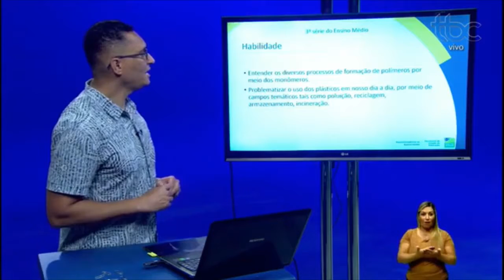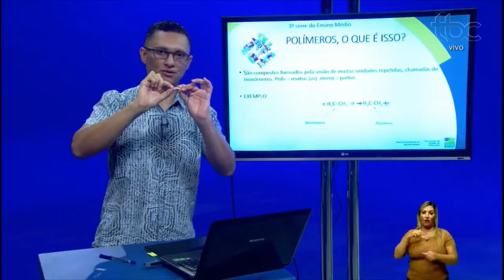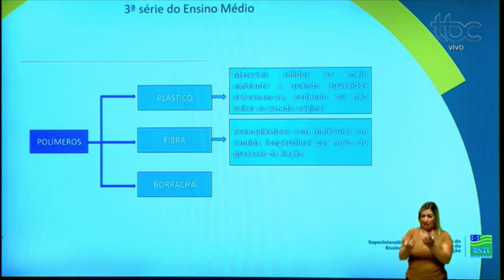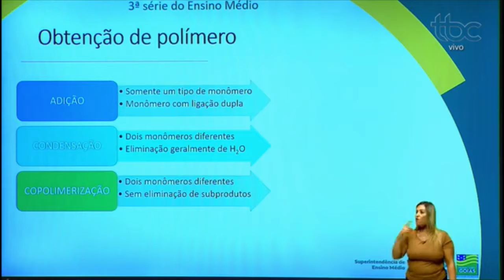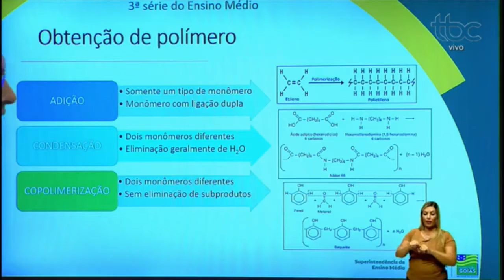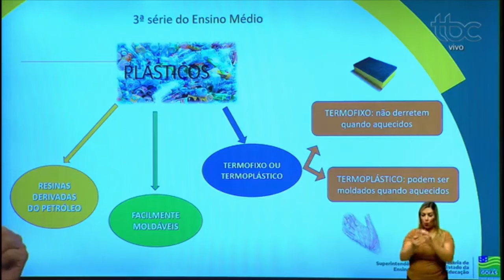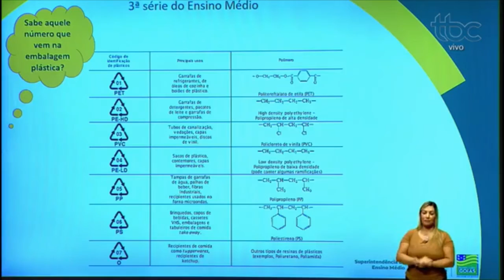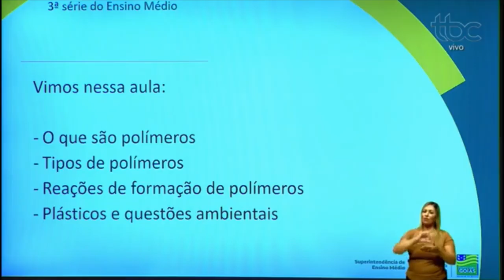SEDUC EM AÇÃO | AULA DE QUÍMICA - POLÍMEROS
Acompanhe ao vivo o programa Seduc em Ação, com conteúdo do ensino médio a disciplina de Química assunto polímeros